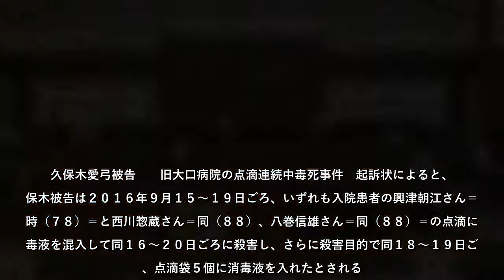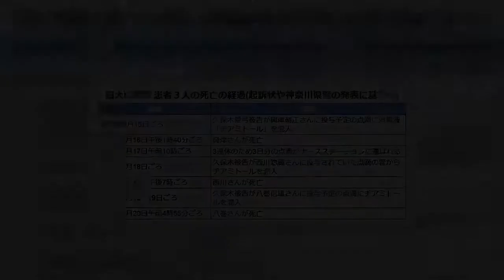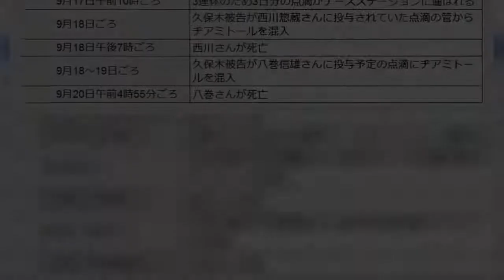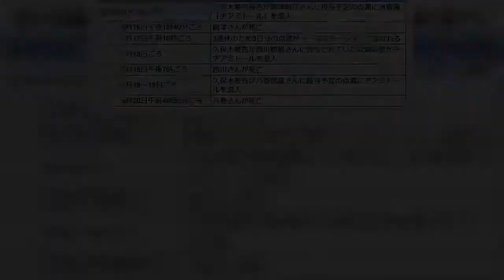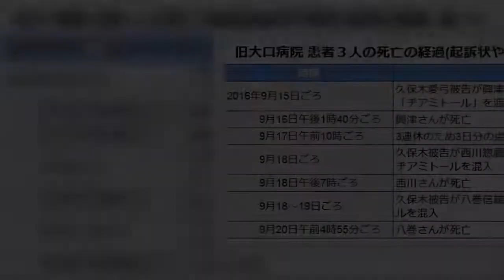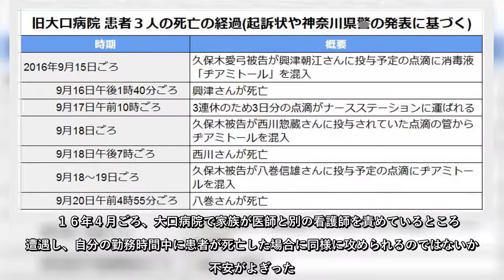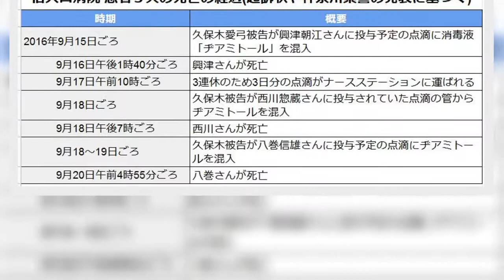横浜市の旧大口病院（現横浜はじめ病院・休診中）で２０１６年に起きた点滴連続中毒死事件で、入院患者３人の点滴に消毒液を混入し、殺害した罪...